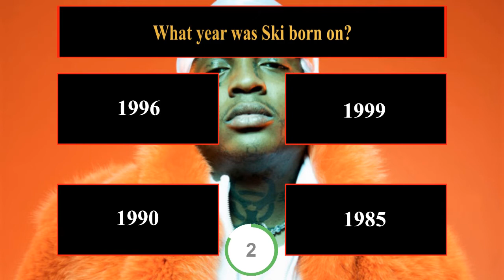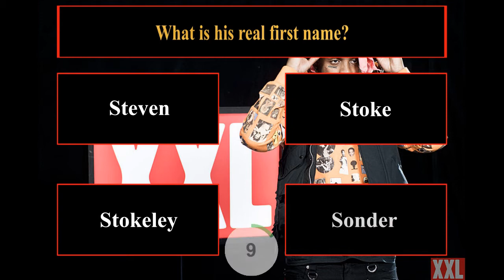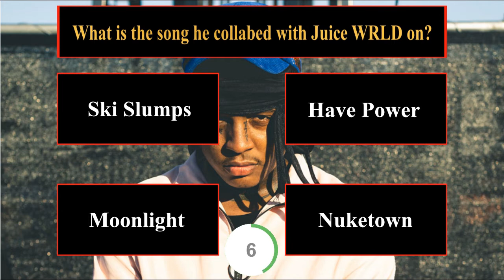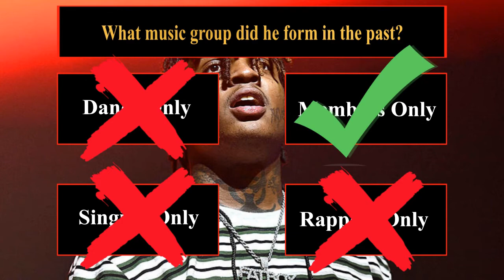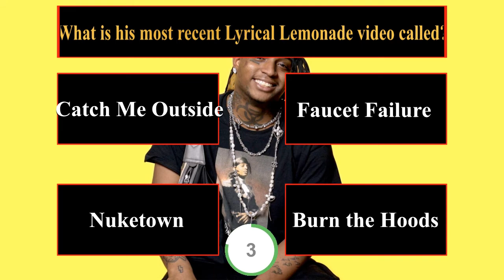How Well Do You Know Ski Mask The Slump God? | Fun Rapper Quiz